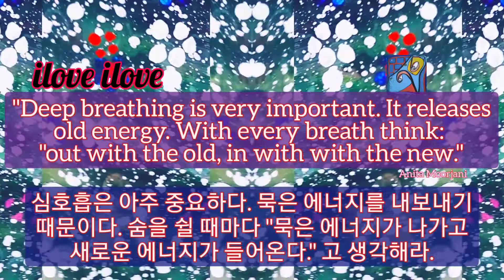1min art meditation: breathe deeply